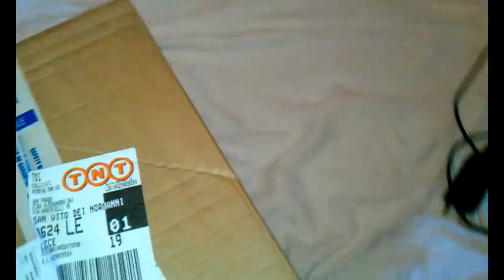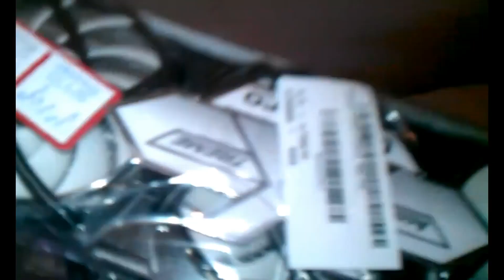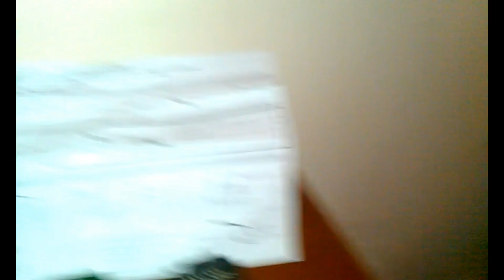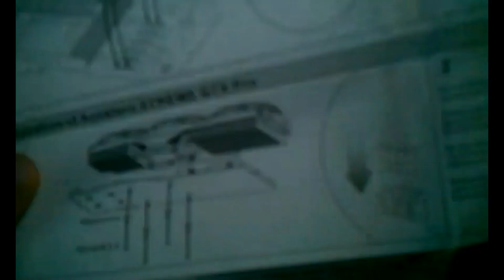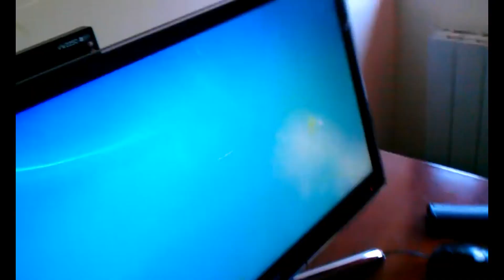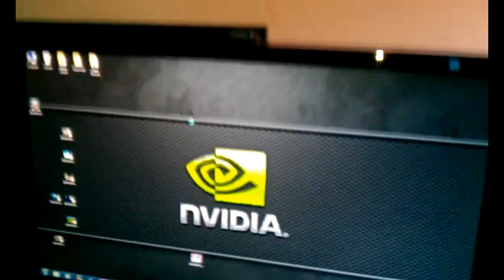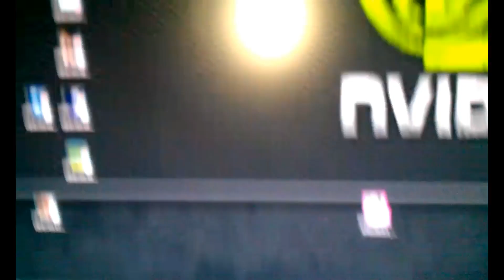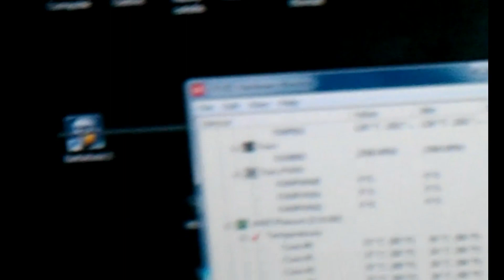Arctic VGA-Accelero Xtreme GTX PRO Dissipatore nuovo per la mia Nvidia GTX 285.